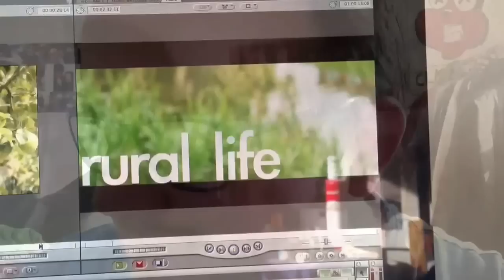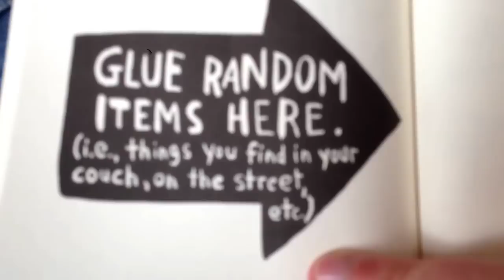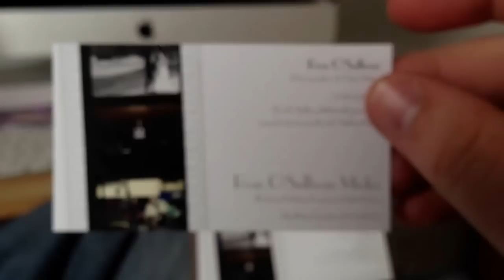A Wild Ross O'Sullivan Was Sighted.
Yes I'm back and filmed on an iPhone. Damn that autofocus. It's been a while and people have been coming up to me on nights out and been like 'I love your videos - keep them coming'
So I reply 'Yes drunk friend who I haven't seen in ages I shall do. Thank you :)'
Oh good times.
But yeah ha. Enjoy and watch out for the new channel too.